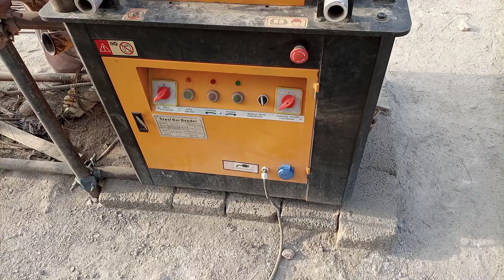bender smart idea for homemade amazing bending square bar round triangle bars diy machine yourself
bender smart idea for homemade amazing bending square bar round triangle bars

best homemade tools for beginners. handy tools to have at home. smart handy tools for workshop. simple tools for flat bar bending. diy handy tools for beginners. new techniques for metal bending. new tools ideas. handy tools for workshop. bending flat bar steel. cool bending ideas for flat bar. amazing homemade tools ideas. diy tool for metal working. metal bending dies. easy ideas for bending round bar. metal bar bender. tools. metal bending. metal. Like working. Like. Working.

Very useful ideas for Metal Bar Bending machine Bending Tricks for newbies and beginners. Using this flat Bar Diy Metal bender Epic Metal rod bender Iron bending machine it is very simple to bend any type or thickness of rebar or metal piece. There are simple bending tricks for metal bar bending. Bending Tricks for Flat Bar Simple bending ideas of flat bar is not very difficult. One can do Simple tricks for round bar bending. Another simple bending ideas of round bar and How to bend flat bar for Creative tools and Creative ideas. Hoe to bend flat bar at home and office. How to bend rod when making concrete slab. How to bend metal steel bar bending tools Simple bending tricks for metal rod Bending machine is not very cheaper. Metal bending tools and Iron bending machine need electricity to do the work. Do it yourself people can purchase or make one steel bending machine Steel bar bender tool and equipment. Steel bar bending machine or Steel pipe bender Sheet metal bending tools or Diy tools. Metal bending tools for free Iron bending machine